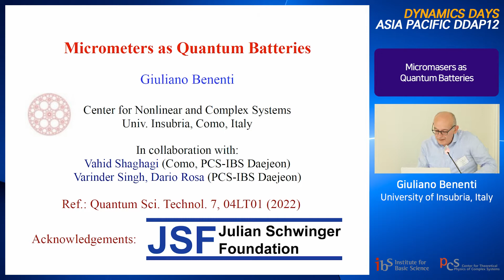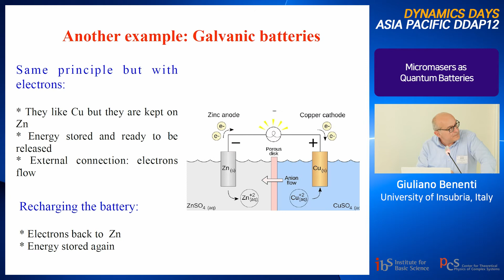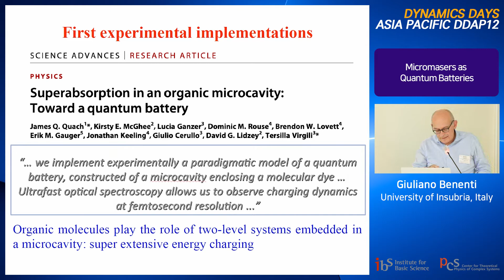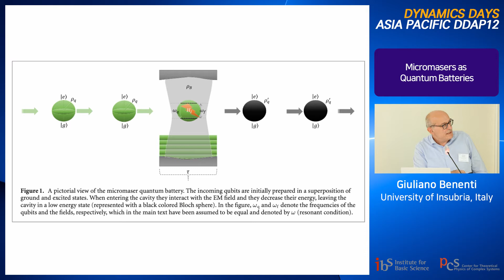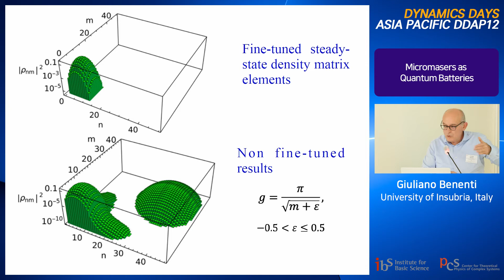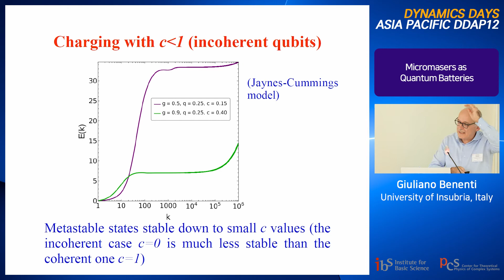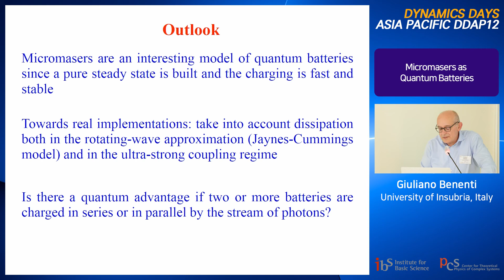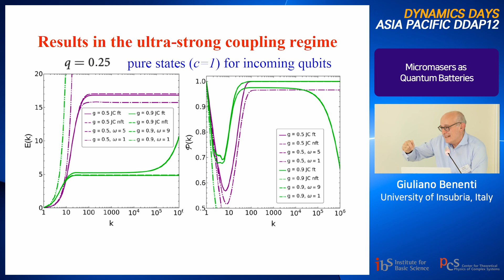Giuliano Benenti: Micromasers as Quantum Batteries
Title: Micromasers as Quantum Batteries

Abstract: Quantum technologies, i.e. technological devices obtained by building and manipulating quantum mechanical systems, are becoming a reality in recent days. Since they need energy to operate, the concept of quantum batteries, which are quantum mechanical systems used as energy storage devices, has been developed.

It is therefore of uttermost importance to find suitable quantum platforms which could be used as quantum batteries. It is shown [1] that a micromaser, where a beam of qubits is used to charge the electromagnetic field in a cavity, is an excellent model of quantum battery. Indeed, a highly excited, pure, and effectively steady state of the cavity mode, charged by coherent qubits, can be achieved, also in the ultra-strong coupling regime of field-matter interaction. Stability of these appealing features against loss of coherence of the qubits and the effect of counter-rotating terms in the interaction Hamiltonian are also discussed.

Ref.: V. Shaghaghi, V. Singh, G. Benenti and D. Rosa, Micromasers as quantum batteries, Quantum Sci. Technol. 7, 04LT01 (2022).